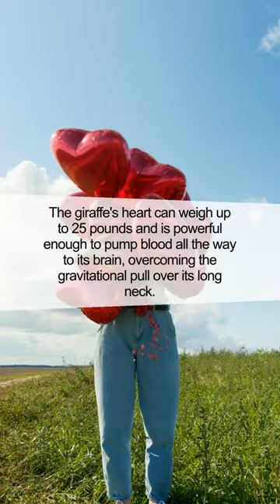The Incredible Ability of the Giraffe's Heart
Discover the astonishing adaptation of the giraffe's heart, enabling it to manage the extreme pressures needed to pump blood to its elevated head. Dive deep into the fascinating biology of giraffes in this captivating video.